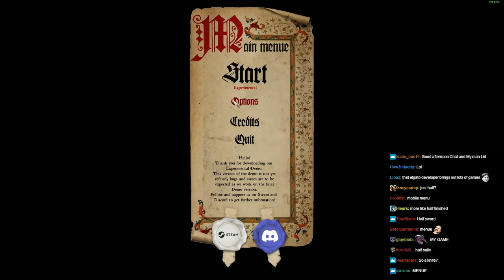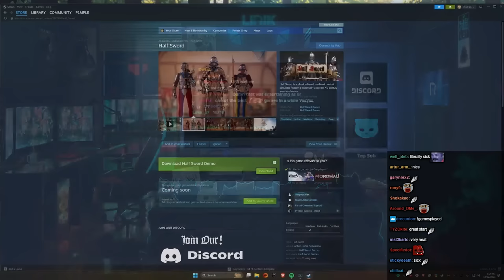Lirik plays Half Sword Demo [Part 1]